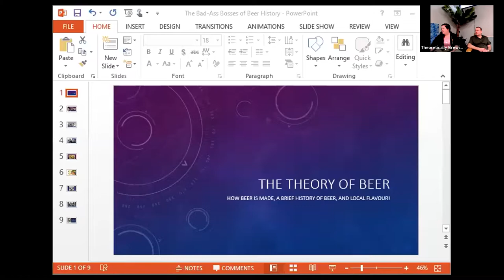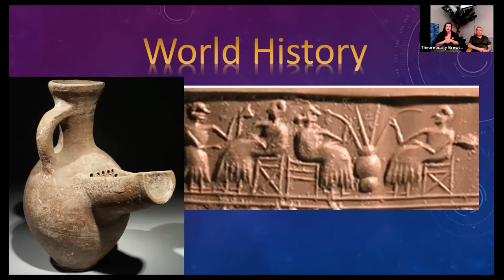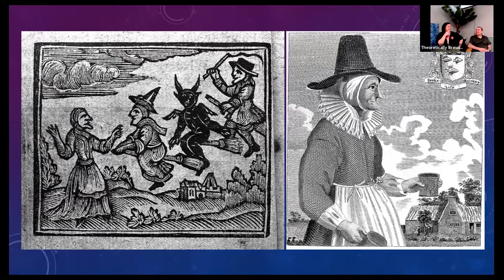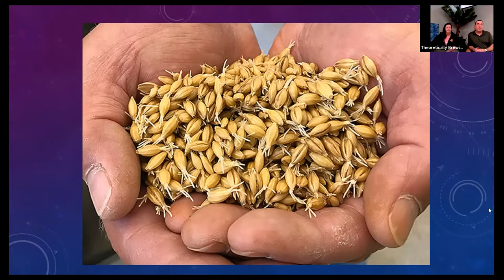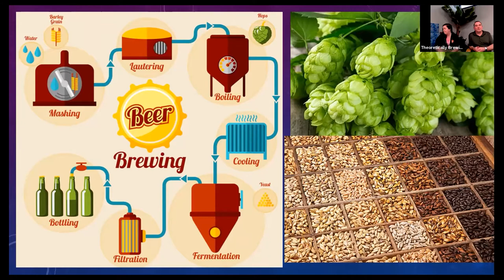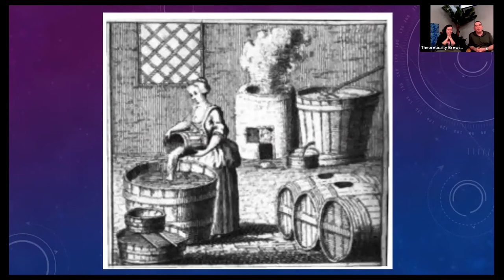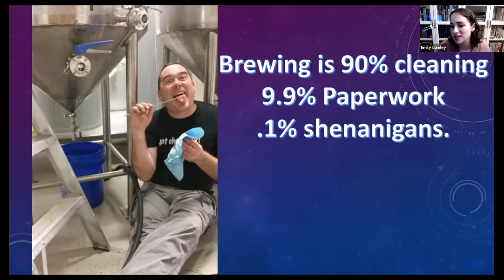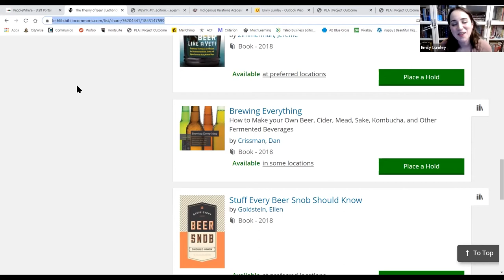Adult Programs - YQL Meets - Theoretically Brewing Company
Kelti and Kris present the Theory of Beer! Join us as we learn about world beer history, local beer history, and how beer is made today from two Lethbridge experts!